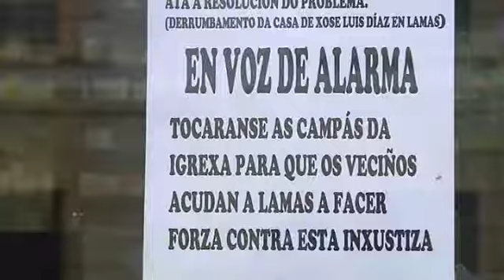Redoble de campanas: cuidado, llega la poli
En Becerreá continúan las guardias para evitar el derribo de la casa de un vecino. Ahora tienen el consentimiento del párroco para tocar las campanas de la iglesia y alertar a todo el pueblo si las fuerzas de seguridad se acercan de nuevo a la vivienda.